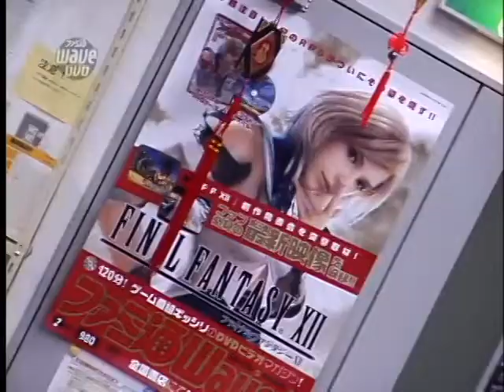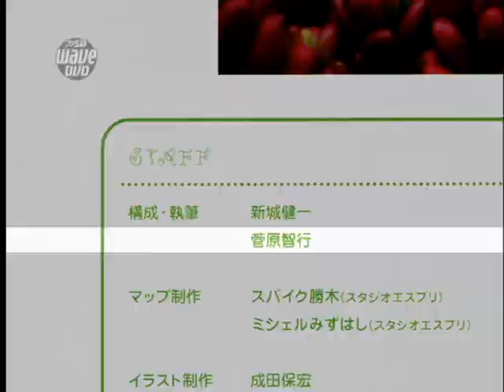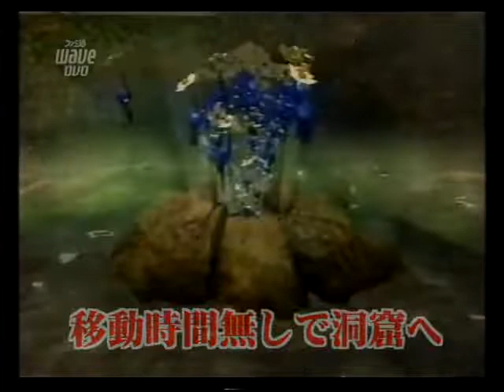やり込みKING（思い出そう！ファミ通WAVEプラス#0555）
ピクミン2（GC）のやり込み映像です。